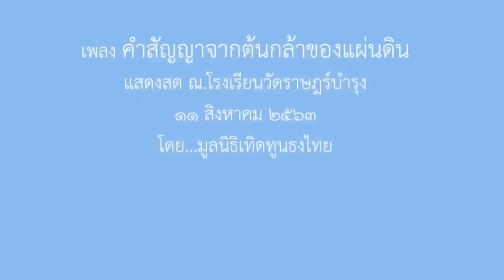ต้องไปพบ ! เบื้องลึก บีบเปิดเกมเอเซีย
Line  : vihok001